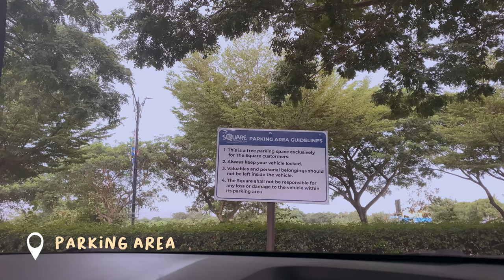Reusable Airtight Vacuum Sealed Food Storage Bag and Pump (Food Grade) Filipina Housewife Vlog 🥦🥬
Reusable Vacuum Sealed Food Storage Bag (Food Grade)

Hello there! Thank you for being here. 🙏
I am a Filipina who would like to share to you my daily life as a housewife here in the Philippines. I don’t have many friends. I am hoping that we can be. 🥰

Sincerely,
Mrs Cath 💕

*Comments section may be automatically turned off by YouTube if they detect that the video may be intended for kids.

Facebook: Simple Living with Mrs Cath

Camera: iPhone XR
Editing Apps: InShot, Capcut, Meitu, Picsart